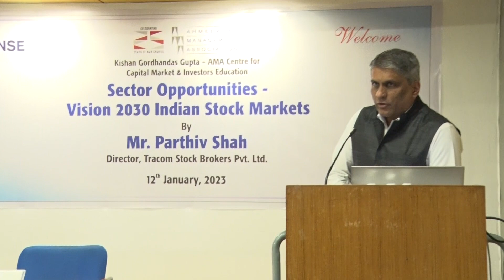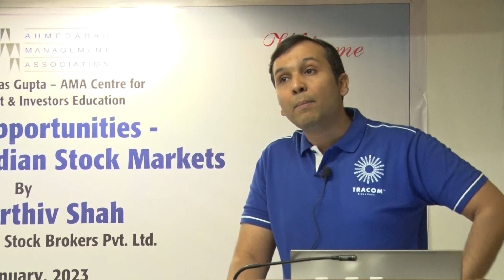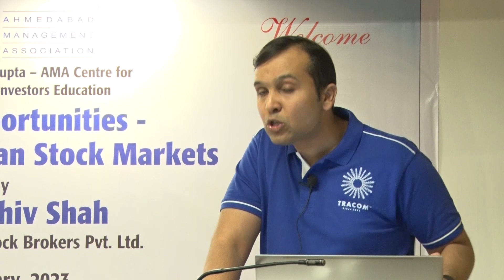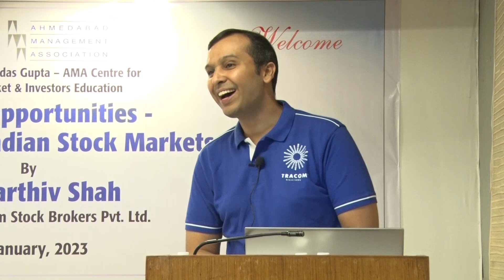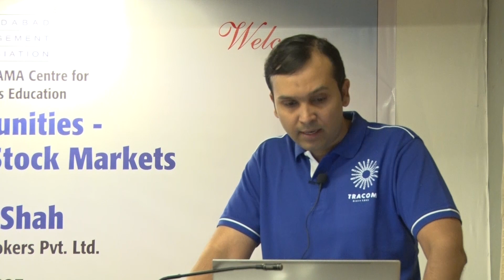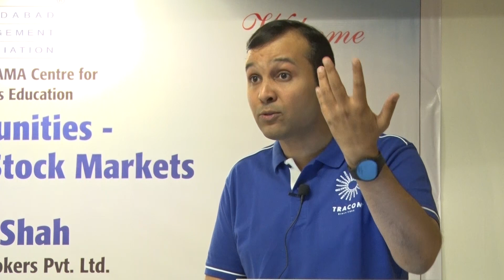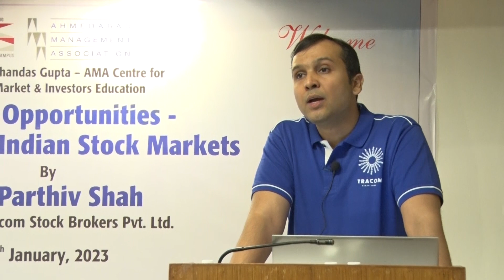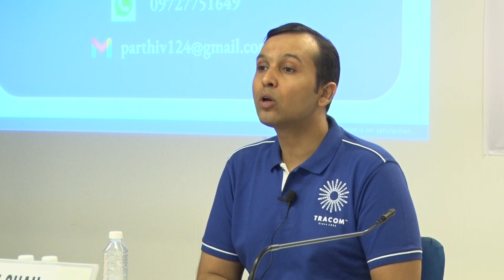Sector Opportunities-Vision 2030 Indian Stock Markets